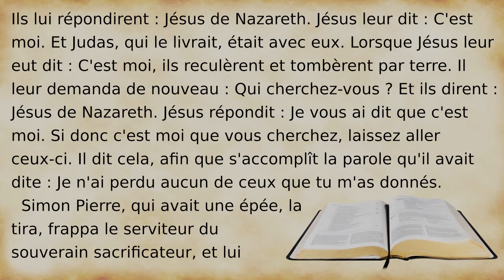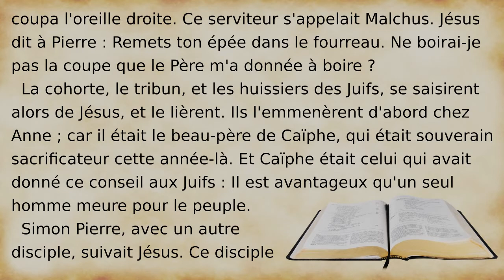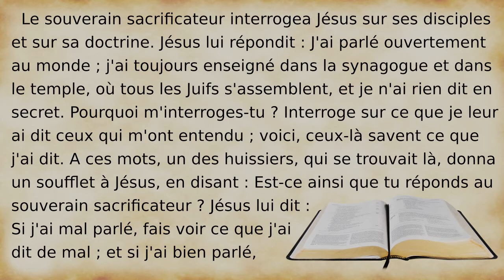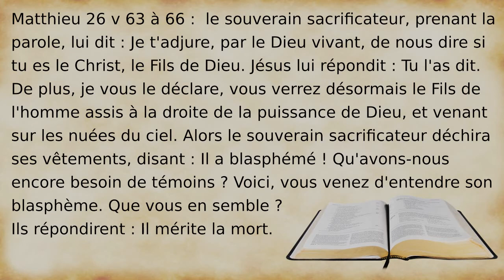Leçon 9 : L'arrestation de Jésus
Après avoir mangé la Pâque avec ses disciples, Jésus se rend au jardin de Gethsémané, où il est arrêté.